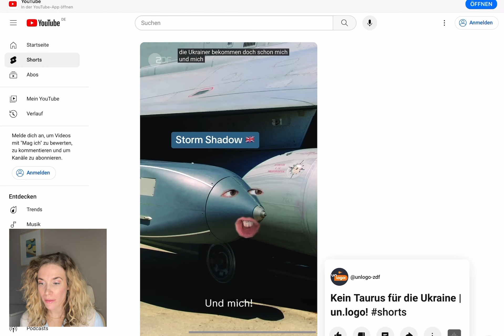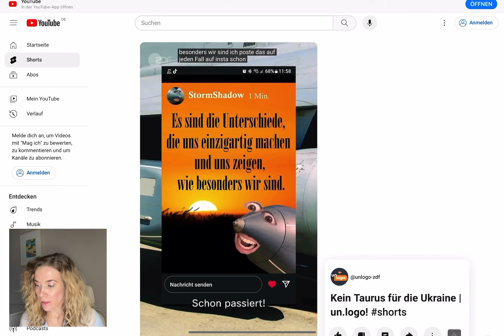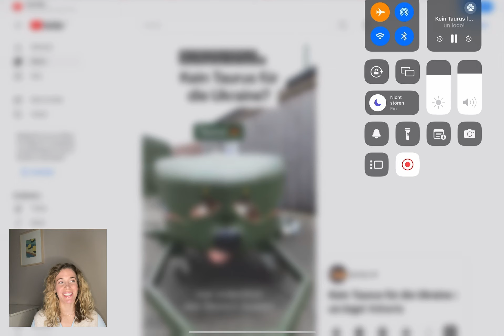Das ZDF macht Kriegspropaganda für Kinder! | Feuilleton des Boulevards